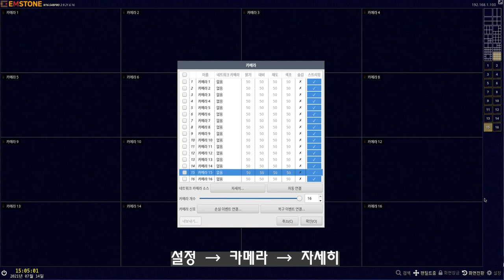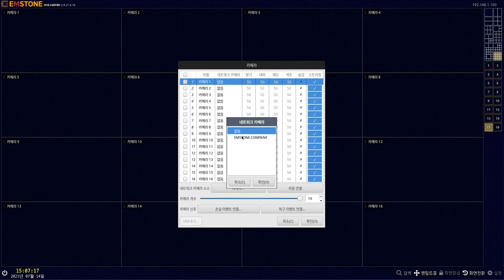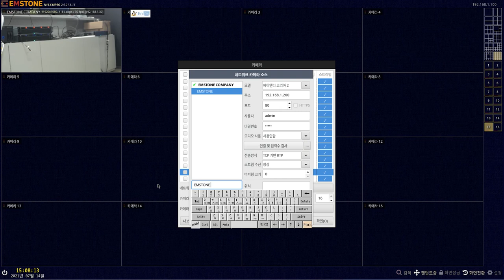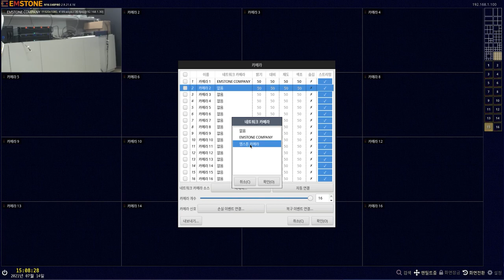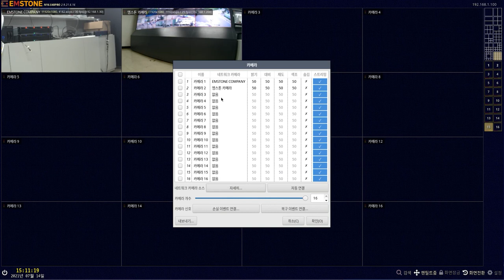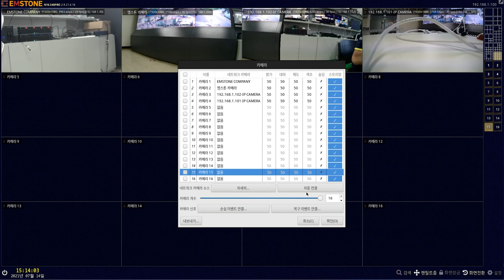EMSTONE NVR 카메라 등록 및 배열 방법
안녕하세요. 엠스톤 입니다.

이번 영상은 엠스톤 NVR과 같은 공유기에 연결된  IP카메라를 등록하고, 등록된 카메라를 원하는 위치에 배열하는 영상입니다.

앞으로도 좋은 기능으로 안전한 세상을 만들기에 도움이 되도록 노력하겠습니다.

감사합니다.